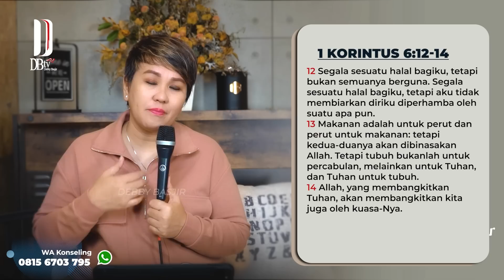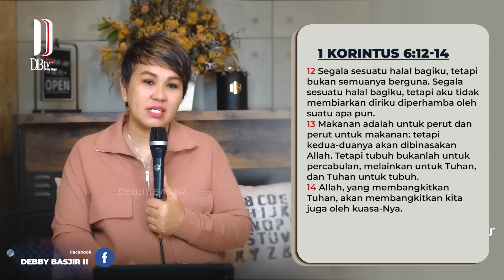MEZBAH SYUKUR RABU 27 SEPTEMBER 23 - Pk.05.00 WIB-"PERSEMBAHKAN HIDUP YANG KUDUS!"